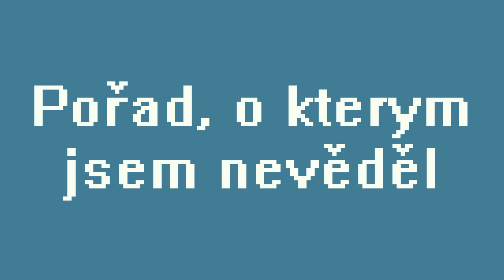Sharlota - Pořad, o kterym jsem nevěděl (10. díl) - POKJN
Sharlota je nejenom překvapení, ale první člověk na pohovce, kterého jsem doposud nikdy nezahlédl naživo. Věděl jsem o ní dopředu jen to, že zpívá a má hustej instagram. Její vyzívavej image, občasné vulgární texty a potetovanej look může vzbuzovat vášně. O to víc ale zajímala mě a jako vždy jsem zjistil, že první dojem umí být sakra zavádějící. Abyste nepřišli o dost zajímavých momentů, rozhodli jsme se tento díl zásadně prodloužit. Mrkněte na zajímavou rapperku a jejího boyfrienda Lukáše, kteří evidentně tvoří výbornej tandem.

Kdo přijde ke mně na pohovku do poslední chvíle netuším. Mým úkolem je hosta zpovídat a dostat z něj cokoliv zábavnýho. Neaspirujeme na Oscara ani nenatáčíme dokument, jde o to, aby nás to všechny bavilo a vy jste se zasmáli (alespoň na chvilku :).

Díky moc těmto šílencům, bez kterých by toto nevzniklo:
Jan Svoboda
Jan Kamenář
Petra Charvátová